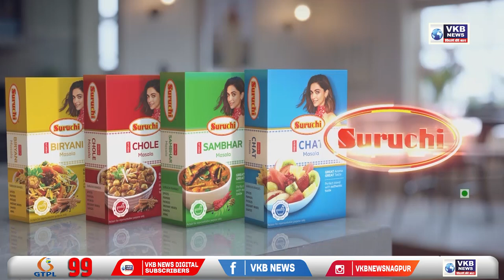नए सत्र में नया पाठ्यक्रम विश्वविद्यालय ने जारी की अधिसूचना